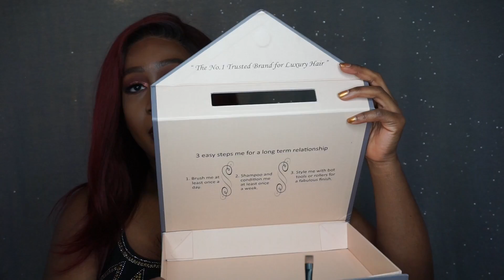2016 Year in Review:Best of Beauty| OD Fashionista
Hey Loves,

Just a quick look back in 2016 and some of my fave products from last year.

Love Always
OD